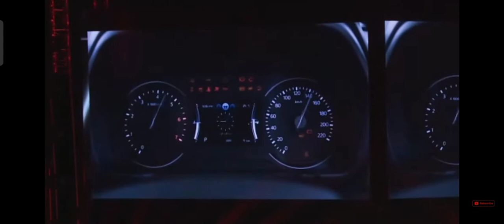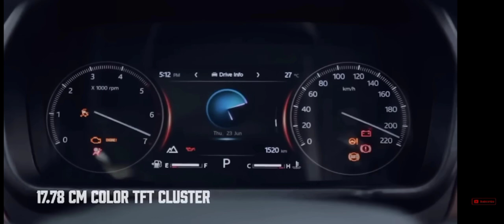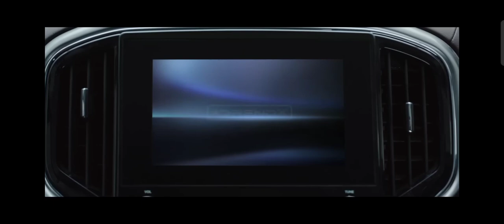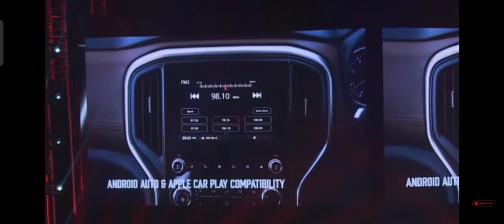Scorpio N 4x4 का मजा 🥳-Scorpio N Z4 Varients Explain | Scorpio n z4 update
About video -
in this video we tell about the all New Mahindra Scorpio N Z4 All variants and all features of z4 Scorpio and explain,
Scorpio N Z4 Update | Scorpio N Z4 Diesel 4x4 video,

people also searche for-
Scorpio N Z4 Features,
mahindra Scorpio n z4 update,
Scorpio and Z4 variants,
Scorpio n z4 2wd diesel,
Scorpio n Z4 diesel 4 x 4 video,
Scorpio n z4 delivery update,
Scorpio and Z4 vs Thar 4x4,
Scorpio n Z4 new update,
scorpio n z4 diesel 4x4
Scorpio n z4 varients explained,
Scorpio n z4 delivery 25k booking,
scorpion z4 diesel,
scorpion z4 petrol,
Scorpio n z4 diesel price,
Scorpio n z4 price,
Scorpio n z4 vs z6,
Scorpio n new update,
Scorpio n black colour,
Scorpio n 2022 delivery update,
Mahindra Scorpio n latest delivery update,
Scorpio n z6 delivery date,
Scorpio n z4 delivery date video,
scorpio n delivery update news,
scorpion delivery update,
scorpio and delivery status,
mahindra scorpio n z4 delivery,
scorpion s4 model,
scorpion s4 model 2022,
scorpion z4 at,
scorpion z4 2022
Scorpio n z4 automatic,
Scorpio n new video,
scorpion z4 vs z6,
scorpion s4 4wd,
scorpion s4 4x4

Mahindra Scorpio N Z4 Delivery update | Scorpio N Z4 features |
Scorpio N  Z4 2wd